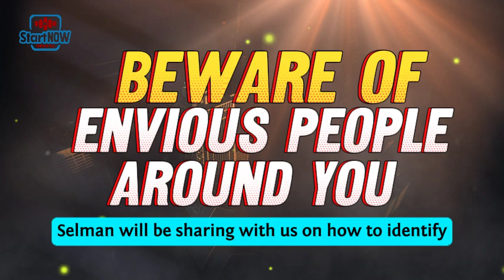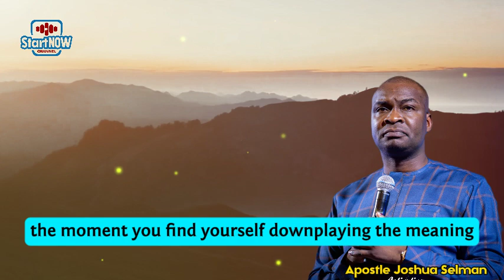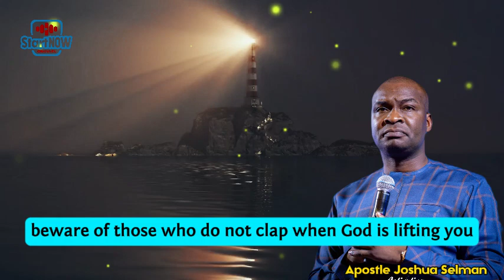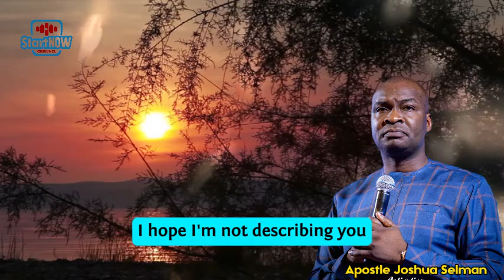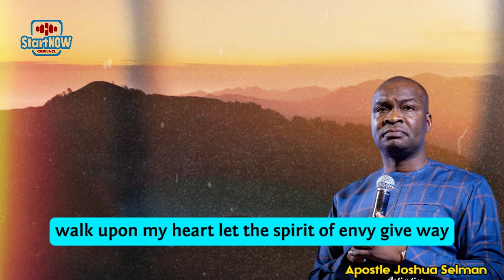BEWARE OF ENVIOUS PEOPLE | APOSTLE JOSHUA SELMAN